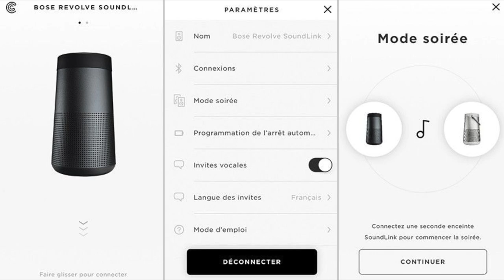Bose soundlink Revolve !!! (Déballage en Francais)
Déballage de la soundlink Revolve de chez Bose, une des dernières enceintes de la marque.
Elle dispose de nouvelles fonctions en plus d'un son a 360°.
Elle existe en plus grande. Vous pouvez connecter plusieurs enceintes en même temps pour avoir un son stéréo et puissant dans une même pièce ou dans plusieurs.
Le son son est très bon et cette enceinte est plutôt solide en plus d'être résistante a l'eau.
Enceinte pratique que vous pouvez facilement emmener avec vous partout, en vélo, à la plage ou encore chez des amis.

Ou l'acheter :

Acheter le socle :

Protection pour enceinte :

Bon visionnage